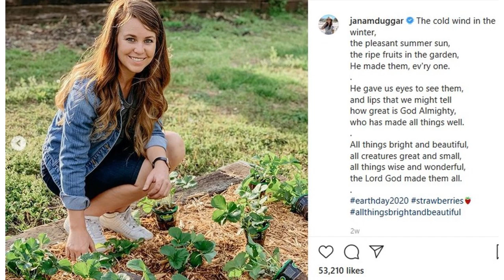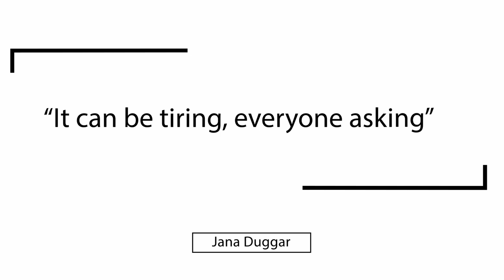Jana Duggar Admits She Gets Tired of Asking About Her Relationship Status In 'Counting On'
Jana Duggar is an anomaly in the Duggar family. Many of her brothers and sisters married in their late teens or early 20s. But at 30, the eldest Duggar daughter is still single. Even as her younger siblings have found partners and started families of their own, she still lives at home with her parents, Jim Bob and Michelle Duggar.

The Counting On star’s relationship status has prompted a lot of speculation over the years. Though rumors have linked her to NFL player Tim Tebow and Lawson Bates of Bringing Up Bates, she’s never publicly announced a courtship. Fans of the show have wondered why she hasn’t gotten married and if she’ll ever move out from under her parent’s roof. Now, Jana is opening up about how it feels to have so many people wondering why she isn’t in a relationship.

Jana Duggar says all the speculation about her relationship status is ‘tiring’
RELATED: Counting On: Jana Duggar Made It Clear Years Ago That She Wasn’t Going to Marry Young

Jana Duggar has stayed mostly quiet about her single status over the years, though she’s made a few comments indicating she’d like to be in a relationship — provided she can find the right guy.

As Jana waits to find her Mr. Right, she’s had to deal with a lot of questions about her relationship status. In a sneak peek for the upcoming season of Counting On, she admits that always being asked if she’s courting can be a drag.

When a producer asks if she’s tired about the relationship questions, Jana laughs. “It can be tiring, everyone asking” she says.

The clip also shows Jana getting her hair done while her sister-in-law Abbie looks on. The stylist tells Jana she’s cute and asks if she had a boyfriend. “Oh my,” she says. “I mean, I wouldn’t mind it.”

Some ‘Counting On’ fans are convinced Jana is courting Lawson Bates
RELATED: Lawson Bates’s Valentine’s Day Instagram Post Has Counting On Fans Begging Him to Court Jana Duggar

Fans theories have linked Jana to a number of people over the years. Some of the most persistent rumors involve Duggar family friend and fellow reality TV star Lawson Bates. Lawson, 27, has left what some saw as flirty comments on her Instagram. And the two have been spotted spending time together (though always in the company of other people, per Duggar family courtship rules).

The Jana-Lawson rumors picked up steam in March after his sister Carlin Bates shared a video to her Instagram story. The video shows Carlin and her husband playing cards with Jana, Lawson, and Jana’s younger sister Johannah.

Neither Jana nor Lawson has commented on the rumors, and there’s been no official announcement that they are courting. But with a new season of Counting On on the horizon, perhaps fans will finally get the wedding announcement they’ve long been waiting for.

A new season of Counting On premieres Tuesday, June 30 at 9/8c on TLC.

Check out Showbiz Cheat Sheet on Facebook!